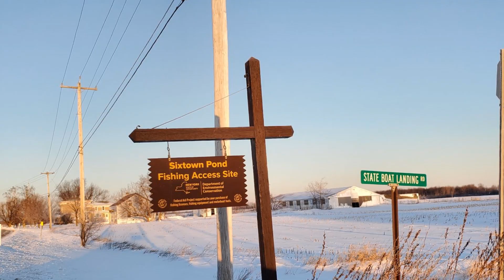Ice Fishing 2020 || Giant Panfish, Jawjacker Pike and Dinky Perch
I met up with my buddy Nuke for some ice fishing action on Sixtown Pond. It has been a short ice fishing season here in NY, with up and down temperatures throughout the winter, that didn't give us any real safe ice until late into January. This will probably be my last ice fishing trip of the 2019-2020 season as another week long warm-up will take us into the 2nd week of March. Not a great day of fishing but we still had a great time hanging out and busting balls.

GEAR/EQUIPMENT USED

Rod/Reel: 13 Fishing Black Betty FreeFall Ghost Radioactive Pickle Ice Fishing Combo, Ultralight Action, 27"
Shanty: Eskimo 949i Fatfish
Auger: Eskimo Pistol Bit 8"
Drill: Milwaukee Fuel 18 Brushless with 5 Ah battery
Tip-Ups: Frabill Pro-Thermal Round Tip-Up
Jaw Jacker Automatic Ice Fishing Hook Setter and Rod Holder